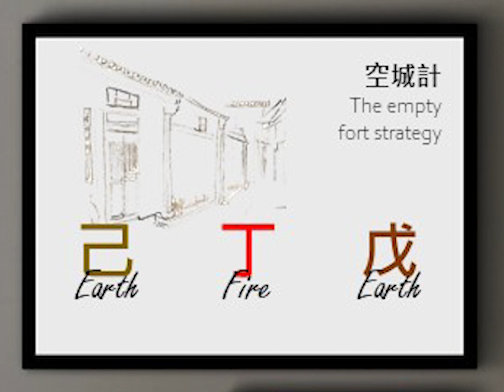19 Apr - Your Daily Dose of Strategy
When we help people expand their state of life, our state of life also expands. Daily Dose of life Strategy and Mastery is a series that brings daily wisdom that give you a foresight of the day and to empower you with the strength to ride through the day.